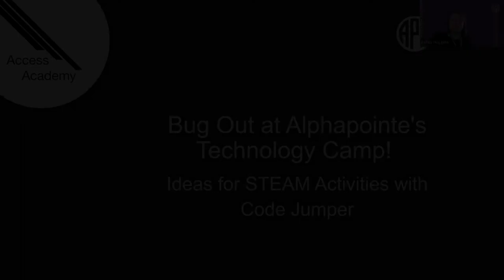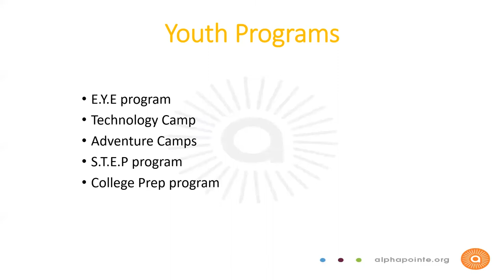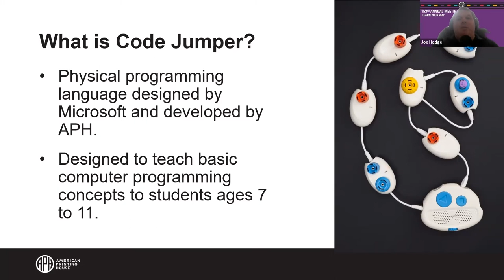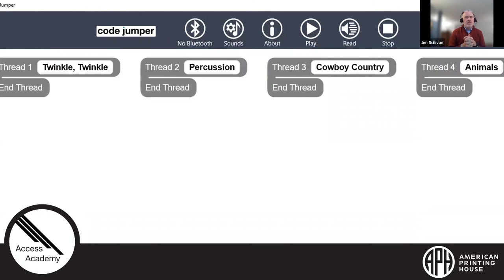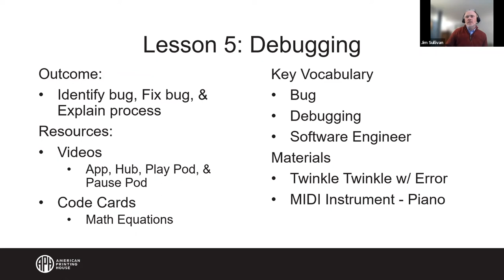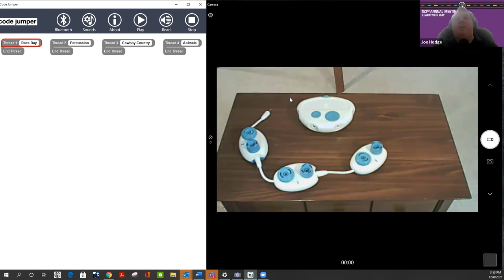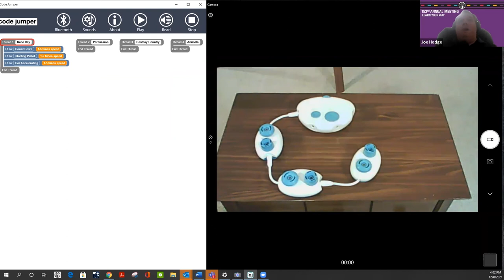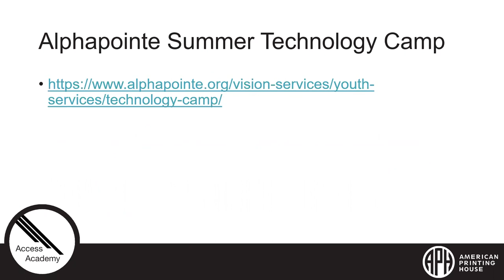Bug Out at Alphapointe’s Technology Camp! Ideas for STEAM Activities with Code Jumper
Code Jumper is a STEM tool that builds critical thinking skills in students of all abilities. In this webinar, learn how Code Jumper can be used to grow students' confidence and interest in STEAM as we take a closer look at Alphapointe’s summer Technology Camp for students 12-18 who have visual impairments. Join us for an exploration of Code Jumper Lesson 5: Debugging and exterminate your questions about Code Jumper.

Instructor: Joe Hodge
Instructor’s Title: Technical Innovations Product Manager

Instructor:  Jim Sullivan
Instructor’s Title: Director, Social Enterprise

Instructor:  Jake McLaughlin
Instructor’s Title:  Senior Manager, Special Events and Programs

Instructor:  Lexi Holsapple
Instructor’s Title: Youth Services

Primary Core or ECC Area:  Assistive Technology

Target Audience: Teachers, Parents, Administrators, Assistive Technology Specialists

Lesson Plan Goal:  Highlight creative ways Code Jumper can be incorporated into an educational setting for the purpose of developing critical thinking skills.

Learning Objectives:
The participant will list three educational settings where Code Jumper can develop critical thinking skills for elementary, middle, and high school students.

The participant will name the association that sets the education standards to which the Code Jumper lessons align.

The participant will examine how the Code Jumper lessons are applied in a summer technology camp setting.